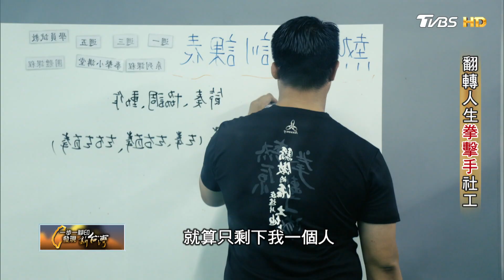【三峽】持續十多年的夜間拳擊課！陳哲宇免費教學 助三峽中輟孩子找到自信和翻轉人生的未來∣一步一腳印【翻轉人生拳擊手社工】20221002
「原住民就是愛喝酒。」「原住民考試是不是都可以加分?」泰雅族的都市原住民陳哲宇超級討厭這些莫名被貼上的標籤，所以他不但用盡全力去證明自己，當上國手，這十多年來他更以拳擊和社工專業來幫更多原民孩子撕掉這些標籤，翻轉人生。
說起話來溫文儒雅的陳哲宇要不是身材高大魁武，你可能很難想像他以前曾是拳擊國手。他說，是接觸拳擊運動後才讓自己混沌的青少年時期有了方向，還得以上大學，畢業後順利就業，他的第一份工作是替原民局管理隆恩埔國宅，負責收租工作。這聽起來簡單的業務，實際執行上卻困難重重，也扭轉了陳哲宇的人生。因為國宅裡居住的都是多年前被迫拆遷安置的舊三鶯部落居民，他們多數經濟狀況不穩，房租繳納困難，更嚴重的是青少年中輟問題，他們當中多數因為家庭、因為不被認同、因為標籤而選擇自我放棄，在他們身上陳哲宇似乎看到自己曾經的迷惘，看到也許能用拳擊接住孩子們的可能性。於是他借來手套和手靶，利用自己的下班時間，免費教國宅的青少年拳擊，後來還再去進修社工專業加入兒少相關的機構服務，組織拳擊隊也開課輔班，慢慢帶著學生找回生活的目標，而也因為陳哲宇夠專業，在他的帶領下，孩子們不僅練拳擊練出興趣還打出亮眼成績，有了自信也有了升學的機會。
不料正當他欣慰著眼前的成果時，所屬的協會竟遭裁撤，工作沒了，拳擊隊也面臨解散的命運，只是這個熱血的老師和夥伴們都不願放棄，他們自己找資源，繼續撐，堅持十多年，現在他們在新北市三峽一帶關懷部落孩子們，他們的拳擊隊也每每在運動賽事上奪得亮眼成績，當地中輟學生的人數更是逐年下降，因為不放棄，陳哲宇替自己和孩子們創造出不一樣的人生。今年全中運，哲宇老師帶的拳擊隊一舉拿下十多面獎牌，但他說他常常告訴學生，練拳擊讓人佩服的往往不是這些成就而是努力不懈、堅持的過程和精神。